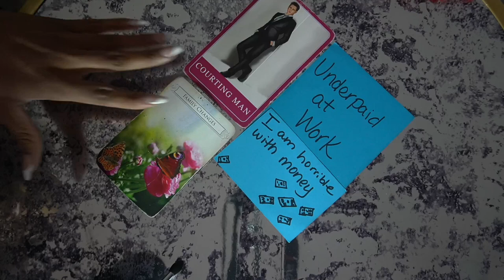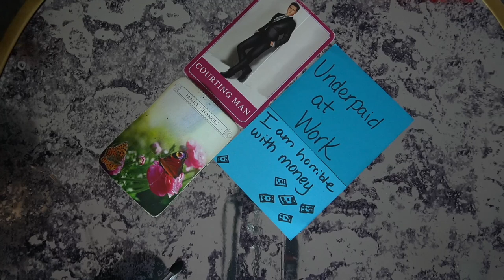PISCES DEC '21 IDK IF I WANT THIS ANYMORE